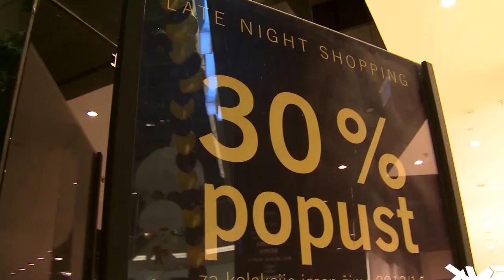XYZ Ljubljana Flas mob 2013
XYZ Premium Fashion Store Ljubljana je vse, ki so se udeležili posebnega nakupovalnega koncepta Late Night Shopping v Cityparku, presenetil s prvo flash mob modno revijo, kjer gre za koncept, ko ni znan prostor ali čas dogajanja in gre za popolno presenečenje množice. Skupni projekt XYZ in nakupovalnega središča Citypark je predstavil oblačila za prosti čas in večerno dogajanje.

Izvedba modne revije: agencija Promo-Fox by Iris Mulej
Kamera: Andraž Poje, Matej Zagorc
Dante produkcija